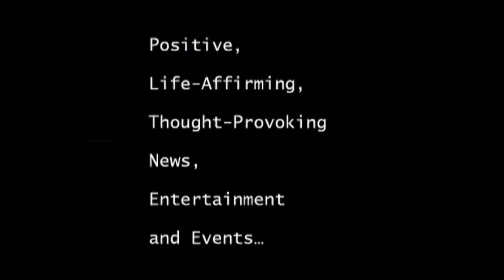Jeffrey Gurian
ACTORS’ TEMPLE COMEDY BENEFIT Come out for a great night of comedy! presented by Bob Greenberg, Monday May 18th, 7 PM, In Fond Memory of JOE FRANKLIN.  Jeffrey Gurian was one ot the stars...